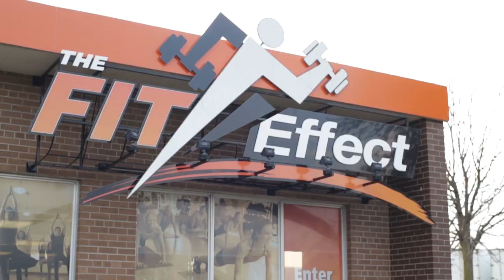Mike Riley - "Road to the Ontario's"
Mike Riley - Motivational/Physique Video

Special Thanks to The Fit Effect for giving us an awesome space to workout, and a great atmosphere.